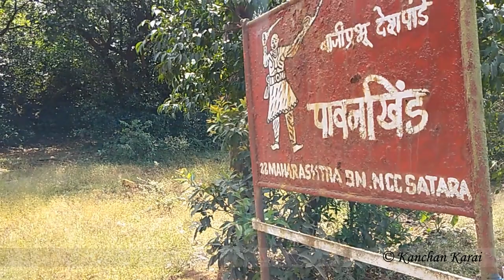पावनखिंड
कोल्हापूर जिल्ह्यातील शाहूवाडी तालुक्यातील विशाळगडाच्या पूर्वेला ९ ते १० कि.मी. अंतरावर गजापूर, पांढरपाणी व येळवण जुगाईच्या मध्यावर उंची ठिकाणी म्हणजे १७११ फुटावर पावनखिंड आहे. पावनखिंड ज्या दोन डोंगरांच्या दरीत येते ती दरी दक्षिणोत्तर असून सात मैल लांबीची आहे. या दरीतच कासारी नदी उगम पावली आहे. पन्हाळा, म्हाळुंगे, पांडवदरी, धनगरवाडा, पांढरपाणी, घोडखिंड असा हा मार्ग आहे. - विकासपीडिया